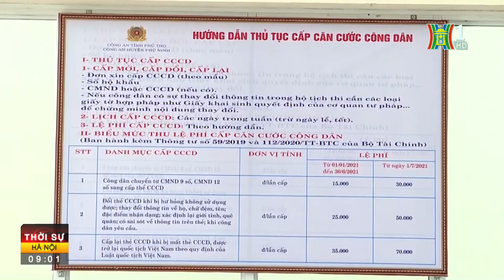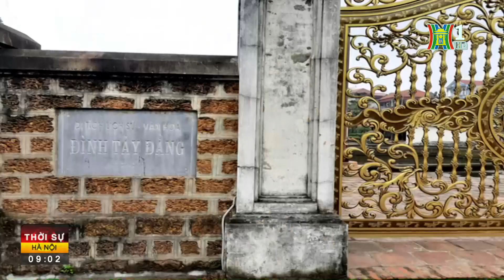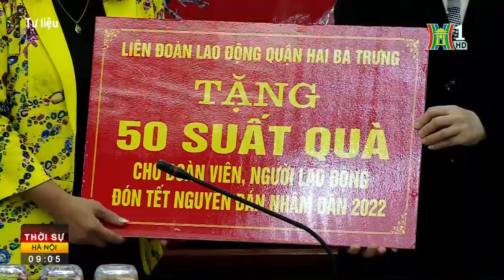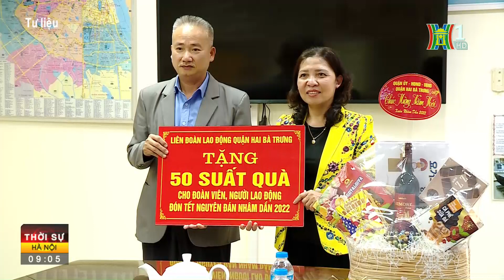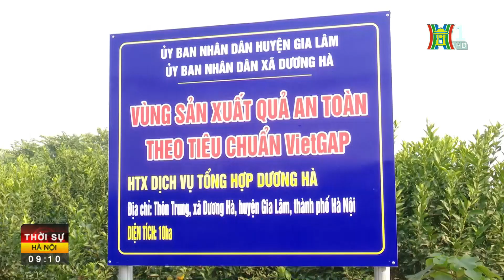40.000 lái xe vi phạm nồng độ cồn - Đã cấp 76 triệu cccd gắn chip - Tin tức cập nhật liên tục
40.000 lái xe vi phạm nồng độ cồn; Đã cấp 76 triệu CCCD gắn chip - Tin tức cập nhật liên tục

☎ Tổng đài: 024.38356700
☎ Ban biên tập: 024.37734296